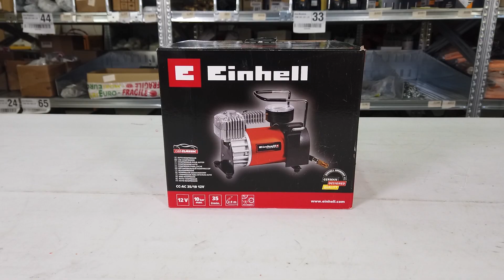Presentazione compressore portatile per auto compatto Einhell CC-AC 35/10 12V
Questo compressore portatile Einhell CC-AC 35/10 12V può essere usato in moltissime occasioni che richiedono semplici azioni di gonfiaggio.

Manometro 0 - 10 bar

Portata 35 litri al minuto

Potenza pompa 10 bar max

Pressione di esercizio max 8 bar.

Il macchinario è dotato di pulsante per avviamento.

Grazie all’attacco a 12 Volt con spinotto per accendisigari e ai 2,9 m di cavo possono essere possibili diversi utilizzi come per esempio

gonfiare gomme di auto, moto e biciclette, palloni, materassini ad aria, ecc., in modo veloce e in ogni luogo.

Il tubo dell'aria può essere utilizzato con i 4 adattatori supplementari in dotazione.

Il macchinario è dotato di tubo dell'aria di 1.5m.

Tubo di collegamento con valvola per gomme per auto (valvola Dunlop).